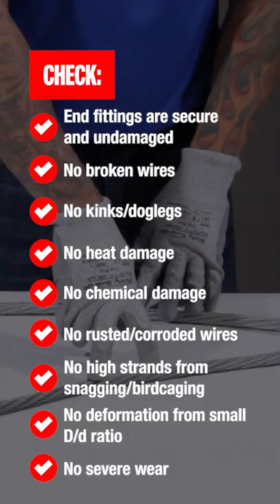How To Inspect Wire Rope Slings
Learn how to inspect a wire rope sling in 1 minute.  Enroll in the full sling inspection course for FREE here: